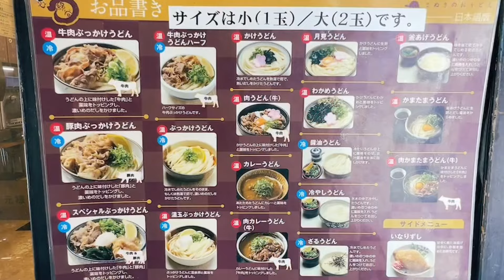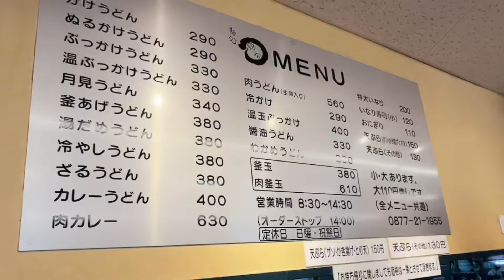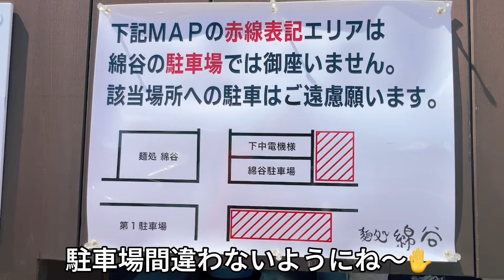早朝から開いてる讃岐うどんのお店⑥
全く編集が間に合わない火曜のアフロディーテTV

このままではアフロディーテがうどんチャンネルになってしまうと思いつつ
6月以降に撮っているの他のネタに手が着けれず
手軽に編集できるうどんシリーズに逃げっぱなしでの配信です😂

食べるだけでなく編集も素早くできるうどんシリーズに感謝😂💦

ブログ「スピリチュアル・ウォーキング」でも配信しています。
（最初の方はうどんのカテゴリー分けしてないです💦）

讃岐早朝うどんシリーズ・そして過去の讃岐うどんツアーはこちらからご覧ください

【過去の讃岐うどんツアーアーカイブ】

●アーカイブ13
須崎食堂・501UDON・

●アーカイブ95
むらお・うどん一福・手打ちうどん渡辺

●アーカイブ133
讃岐うどんから名物まで

●アーカイブ134
讃岐美味しいもん・香川の素敵なカフェ
CREPE DE GIRAFE・クラシコセトウチコーヒー・

●アーカイブ136
コーヒーうどん食べてきた

●アーカイブ137
八十八庵・わらく・金陵・父母ヶ浜・ソラキン・山田家

●アーカイブ185
早朝讃岐うどんロケハン

【香月梨江SNS・公式ライン・ショッピングカート情報】

月曜日：徳川ミキ
火曜日：香月梨江
金曜日：小谷幸